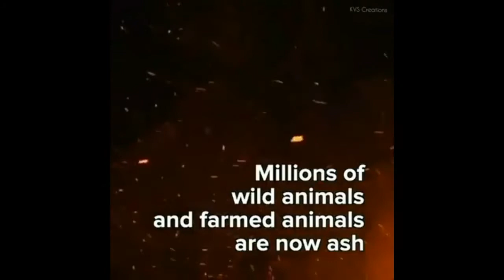Australia forest fire 2020